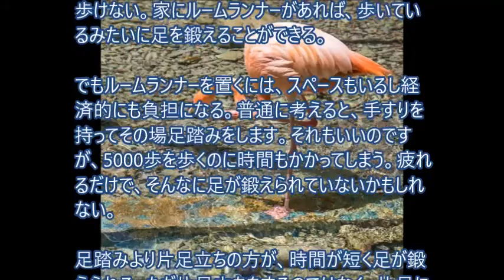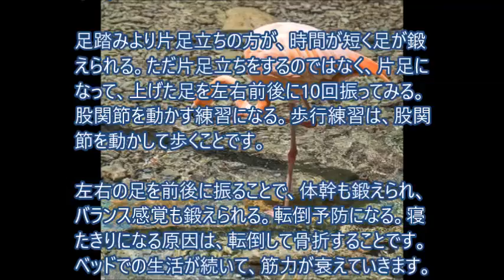歩かないで足を鍛える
歩かないで足を鍛える方法